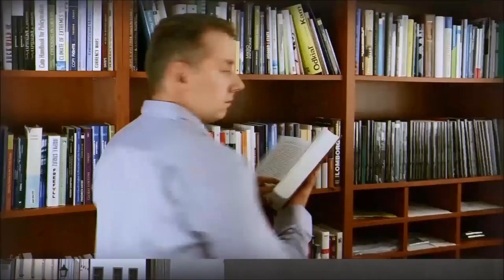Na Vŕšku #98 – Ekonomická a internetová vojna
Najmodernejšie zbrane konfliktu nie sú na ukrajinských stepiach, ale na finančných trhoch a internete. navrsku sme sa bavili o tom, ako sme podcenili trh, či ako vznikla crowdsource rozviedka.